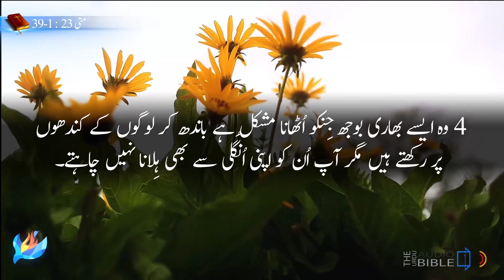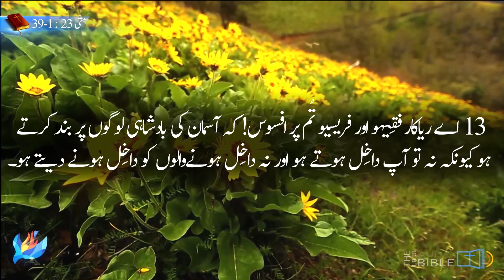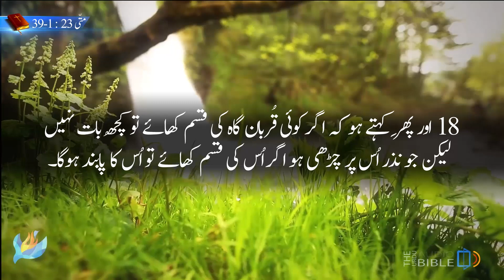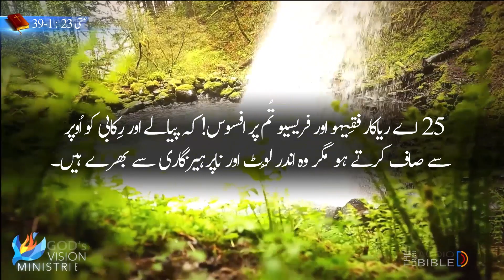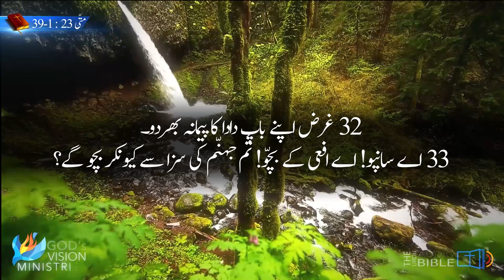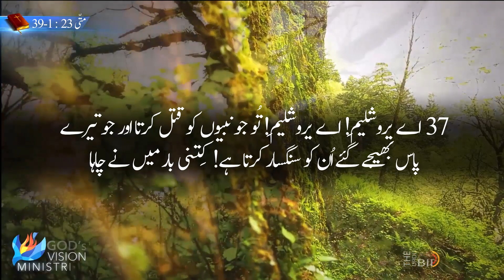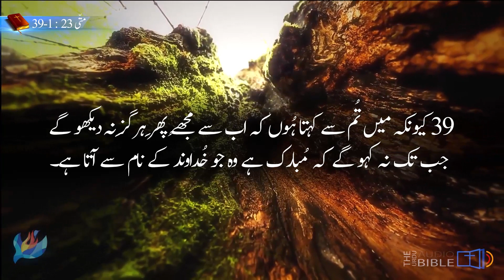Gospel According to Matthew | Matti ki Injeel Chap 23 | Urdu Bible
About the video : holy bible matti ki kitab | urdu bible study Matti or mattew
One of the three synoptic Gospels and the first book of the New Testament in the Bible is the Gospel of Matthew. It describes how Jesus, the Messiah of Israel, tries to reach out to his people, the Jews, but they reject him. After he rises from the dead, he sends his followers out to the gentiles. Matthew wants to underline that in a church that was moving toward becoming more and more gentile, the Jewish tradition should not be lost. The gospel portrays the struggles and conflicts that exist between the community of the evangelist and the other Jews, especially in light of its harsh criticism of the scribes and Pharisees and their belief that the church has gained the Kingdom of God in place of them due to their rejection of Christ.

Queries solved :
1) متّی کی انجیل
2) aaj ki talavat matti ki injeel
3) urdu injeel  matti ki kitab
4) Masihi Kalam matti  in Urdu
5) kitab e muqaddas matti mein se
6) matti ki injeel
7) matti audio bible in urdu
8) matti ki  injeel
9) matti ki injeel in urdu
10) urdu bible study Matti or mattew
11) urdu bible  matti reading online
12) kalam e muqaddas main se matti ki injeel
13) Gospel of Matthew in Urdu
14) Matthew in Urdu language
15) Matti ki injeel in Urdu language
16) Matti ki injeel  baab 23
 17) Matti ki injeel  chap 23
18) book of Matti in urdu
19) bible muqaddas mein see matti ki kitab
20) injeel e muqaddas mein see matti ki kitab
21) daily bible verses matti  in Urdu
22) holy bible matti ki kitab
23) aaj ki talavat matti
24) Matti ki kitab
25) Matti ki kitab baab 23